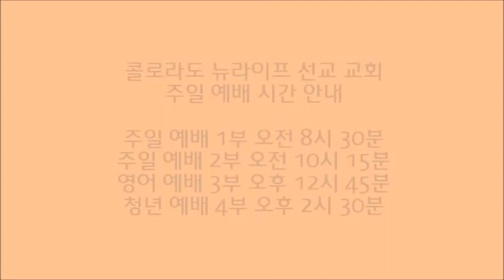콜로라도 뉴라이프 선교 교회 2017년 12월 24일 주일 설교 "성탄절" 마태복음 1장 18절~25절 정대성목사